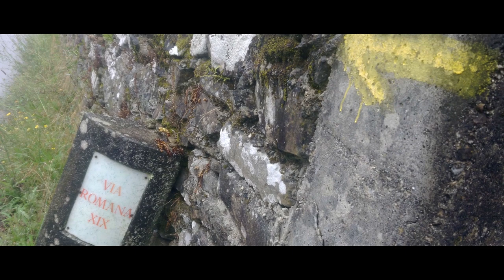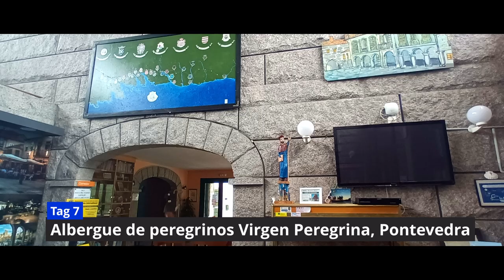4 | Willkommen in Galizien | Camino Portugues | jakobsweg 2022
Die vierte Episode meines Jakobswegs 2022 zeigt Tag 7 und 8 auf dem Caminho Portugués. Wir laufen mitten durch Galizien und dieses zeigt sich auch gleich von seiner schönsten Seite! Viel Spaß!
Gemeinsam gehen wir diesen langen und manchmal auch steinigen Weg – Schritt für Schritt ins große Glück! 🚶‍♂️💫